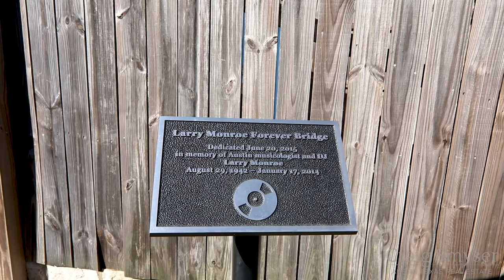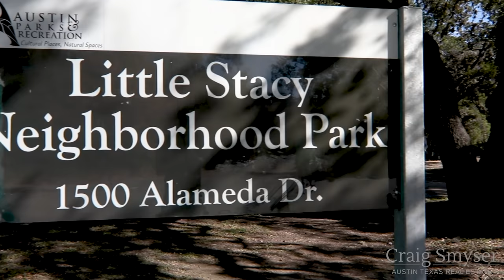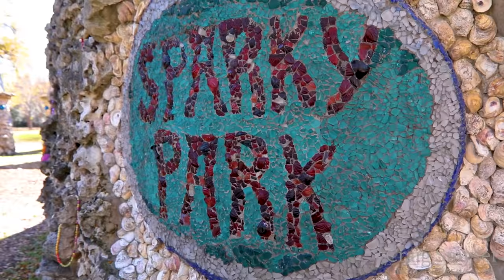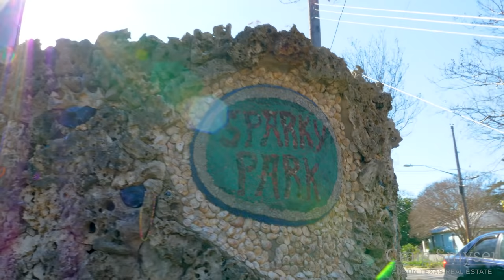Discover Austin: Quick Visits - Episode 31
Lets step away from the main attractions here in Austin for this episode of Discover Austin.  Our city if full of hidden gems that you can easily visit in an afternoon.  Here, we'll stop at three of those places; Sparky Park, the Larry Monroe Memorial Bridge, and Fairy Alley.

Discover Austin explores the culture of Central Texas.  We visit landmarks, events, restaurants, history, and much more.

Greetings, I’m Craig Smyser.  Austin is full of neat little places that are great to spend a little bit of time exploring.  We’re going to look at three of them on this episode of Discover Austin.

We’re at the corner of Sunset Lane and East Side Drive at the Larry Monroe Forever Bridge.  The bridge has been covered with ceramic tiles to create a mosaic artwork in tribute to Larry Monroe.  Larry was a popular radio broadcaster in Austin for more than 30 years and was a tireless promoter of not just Austin musicians, but those from across Texas. After he died in 2014, the music community looked for a way to memorialize him.  The result is the Larry Monroe Forever Bridge with custom tiles made by more than 100 volunteers and paid for by more than 300 donors.  For those who are fans of Larry, there are plenty of great references to him and his radio shows that you’ll recognize.  For those who didn’t know Larry, just by reading the tiles you’ll get a good starter education on who he was.  The bridge is in a nice setting near Little Stacy Park with a creek running underneath and walking paths nearby.

Welcome to Fairy Alley!  Located adjacent to 1507 Treadwell Street just off of Lamar and not too far from Zilker Park, you’ll find this incredible, magic little area.  In an effort to clean up the overgrown alley, Artist Suvi Aika created the colorful murals and tiny fairy houses, though if you ask her, she’ll simply tell you that one day the fairy’s showed up and created it on their own.  There are many small details check out with the houses and other miniature displays that are set up.  The ground of the alley is painted like a koi pond.  It’s great to view at any time of year, but there are extra decorations at Halloween, Christmas, and Easter.

We’re now at Sparky Park located at 3701 Grooms Street.  It’s a pocket park which means that it’s quite small and located just smack-dab in the middle of a neighborhood.  This used to be an electrical substation but now has been turned into just a general use park.  You’ll see nods to its electric heritage around the park – including, of course, the name.  After a cell tower was constructed on the site, the city asked local artist to create something that would block the equipment and make the park more inviting.  The result is the Grotto Wall.  Neighbors pitched in by contributing items that were set into the wall such as marbles, shells, broken antique dishes, and more.  One of things I really like is that people will leave little artifacts, notes, and assorted objects at the wall tucked in the nooks-and-crevices.  It’s fun to see what people have left and you can certainly bring your own thing to leave as well.  The building that housed the electrical equipment from the 1930s has been converted into a community room.  There are a few benches around and it’s a great place to have a picnic.

There are hidden gems all across Central Texas.  It’s nice to get off the beaten path so I invite you to visit places like the Forever Bridge, Fairy Alley, and Sparky Park.  I’m Craig Smyser, thanks for joining me for this episode of Discover Austin.